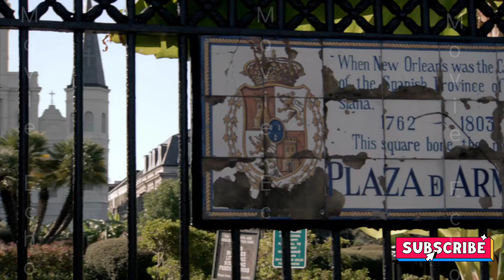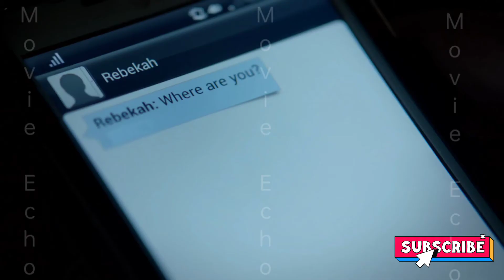the Originals Season 1 Episode 4 Explained in Malayalam